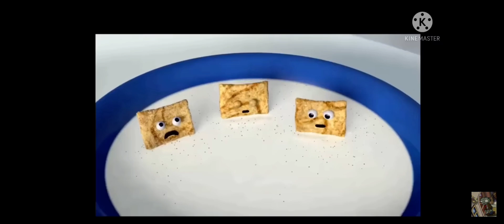October 28, 2024